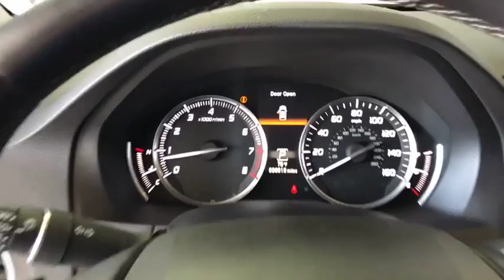2016 Acura MDX Costa Mesa, Santa Ana, Huntington Beach, Newport Beach, Irvine, CA PA1159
BLACK Used 2016 Acura MDX available in Costa Mesa, California at Orange Coast Acura. Servicing the Santa Ana, Huntington Beach, Newport Beach, Irvine, CA area.

CARFAX One-Owner. Clean CARFAX. Certified. Black 2016 Acura MDX 3.5L SH-AWD w/Technology Package & AcuraWatch Plus Pkgs AWD 9-Speed Automatic 3.5L V6 SOHC i-VTEC 24V Black Leather.Recent Arrival! 26/18 Highway/City MPG**Acura Certified Pre-Owned Details:* Includes Trip Interruption and Concierge Services* Powertrain Limited Warranty: 84 Month/100,000 Mile (whichever comes first) from original in-service date* Vehicle History* Warranty Deductible: $0* Roadside Assistance* 182 Point Inspection* Transferable Warranty* Limited Warranty: 12 Month/12,000 Mile (whichever comes first) after new car warranty expires or from certified purchase dateAwards:* 2016 KBB.com Best Buy Awards Finalist * 2016 KBB.com 5-Year Cost to Own Awards2016 Kelley Blue Book Brand Image Awards are based on the Brand Watch(tm) study from Kelley Blue Book Market Intelligence. Award calculated among non-luxury shoppers. Kelley Blue Book is a registered trademark of Kelley Blue Book Co., Inc.Reviews:* Generous number of features for the money; adept handling; good fuel economy; confident acceleration; quiet cabin; excellent crash-test scores. Source: Edmunds* The Acura MDX is as refined as it is sophisticated. It is adorned with gorgeous Jewel Eye LED Headlights, which are designed to help improve reaction times and lessen eyestrain. With SUVs and Crossovers, keeping vehicle weight low is important. Acura worked some engineering magic when they shed 275 pounds from the vehicle, all the while increasing unit body rigidity using hi-tech lightweight materials. Expert engineering make the MDX quieter with acoustic front glass, sound-deadening materials, and active noise cancellation. On the inside, drivers will find comfort and luxury amidst high-tech advancements. The dash offers a sleek look and convenient arrangement of controls. The MDX comes standard with a 3.5L 290hp V6, i-VTEC engine, which gets an EPA estimated 19 MPG City and 27 MPG Highway for FWD models and 15/27 for SH-AWD models. It has a 9-Speed Sequential SportShift Automatic and the ability to switch to manual control where you can change gears with paddle shifters. The MDX comes standard with a very generous assortment of features. Some of the items are the Multi-View Rear Camera, Anti-lock Brakes, USB iPod Integration, Vehicle Stability Assist, Bluetooth HandsFreeLink, and a Power Tailgate. Optional packages give you amazing items as well. Some of them are Acura's Next Generation Navigation System, the Forward Collision Warning System, ELS Premium 10 speaker Sound System, and a 9-inch overhead screen in the rear with the Entertainment Package or a 16.2-inch split screen display with the Advance package which can display up to 2 video sources. Acuralink can also provide other services with a subscription including vehicle theft tracking, live concierge service, and remote unlocking/locking. Source: The Manufacturer Summary